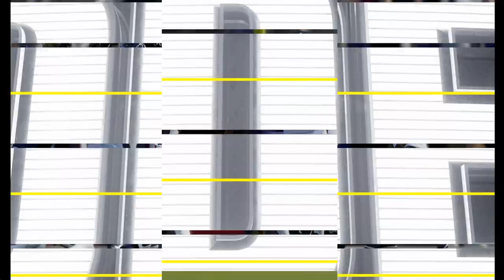Madden 24 Season Simulation (PC) Houston Texans Vs. Baltimore Ravens Week 1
Ravens should have this right??? Or is C.J. Stroud, the factor to shock the world. Personally, I'm leaning towards Ravens win decisively.